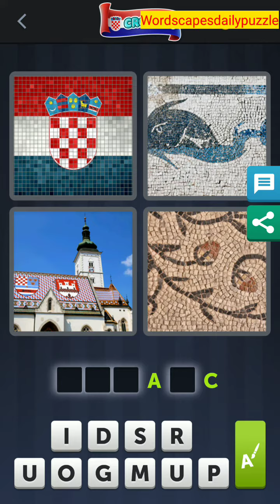4 Pics 1 Word Daily Bonus Puzzle July 15 2020 Answers